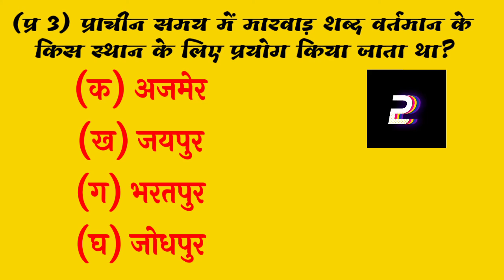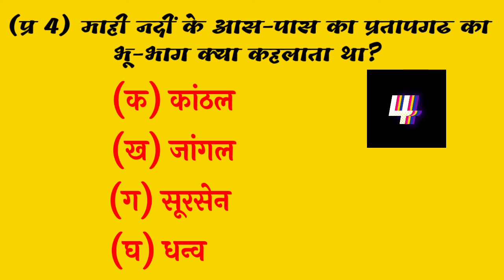राजस्थान सामान्य ज्ञान प्रश्नोत्तरी। rajasthangk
इस वीडियो में राजस्थान सामान्य ज्ञान के पांच प्रश्नोतर है ।यह वीडियो राजस्थान सामान्य ज्ञान अध्ययन में सहायक सिद्ध होगा।